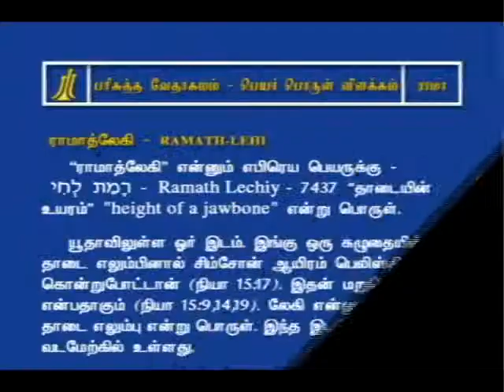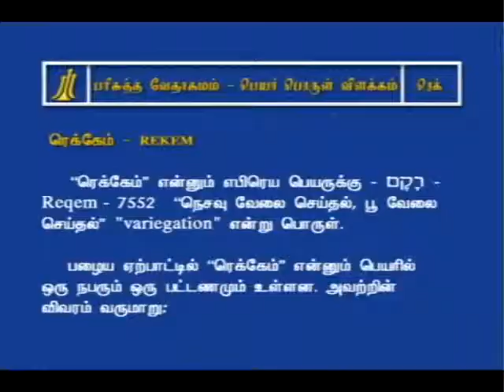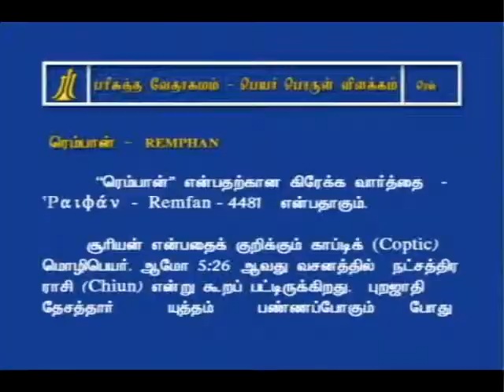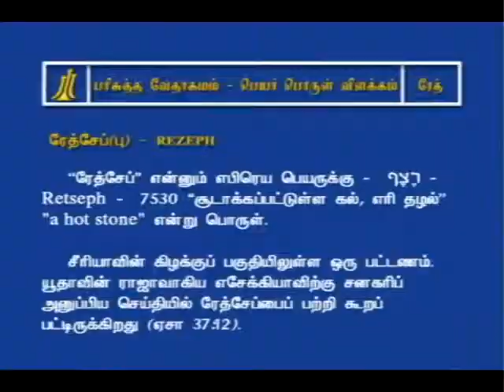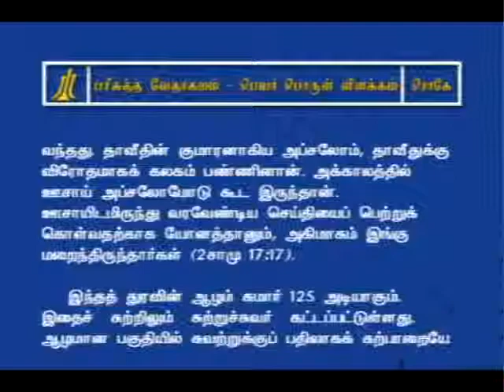Tamil Bible Dictionary - r